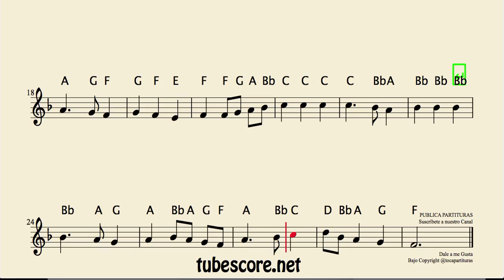God Save the Queen Easy Sheet Music with notes for violin, flute, recorder and oboe British Anthem